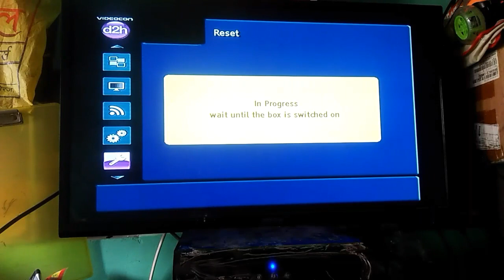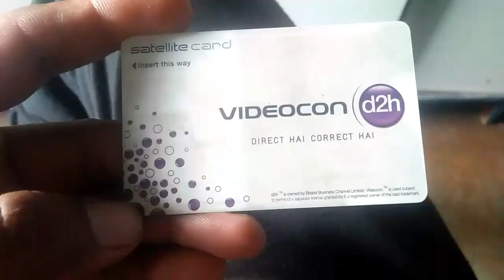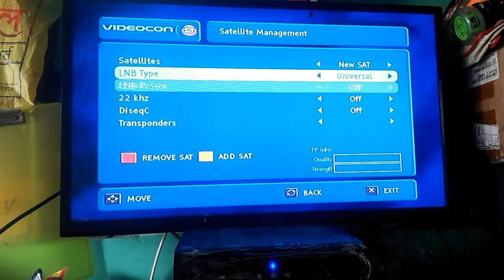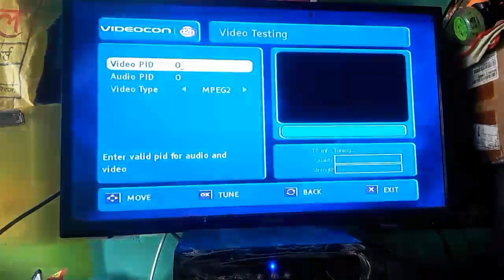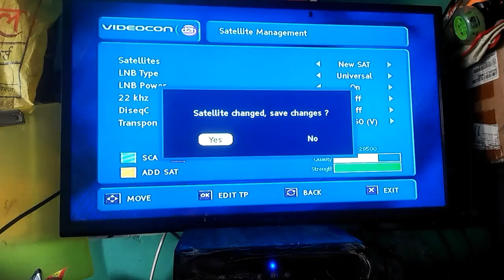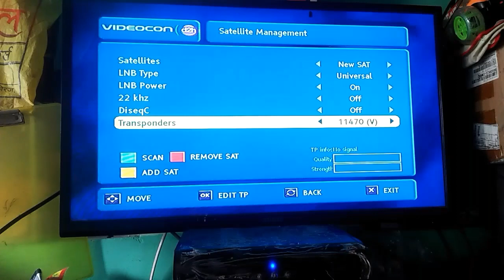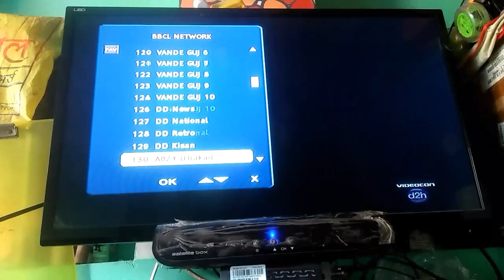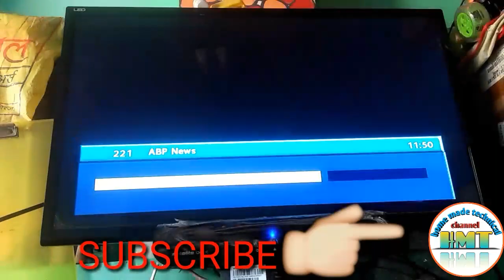VIDEOCON D2H LIFETIME FREE SETTING // videocon d2h free channel setting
VIDEOCON D2H SET TOP BOX OLD MPEG 2 BOX TO CONVERT TO DD DIRECT PLUS CHANNEL,

videocon d2h free channel setting
d2h
d2h free channel setting
videocon d2h
Homemade technical channel
Homemade technical
Homemade
Home made
Raju bele